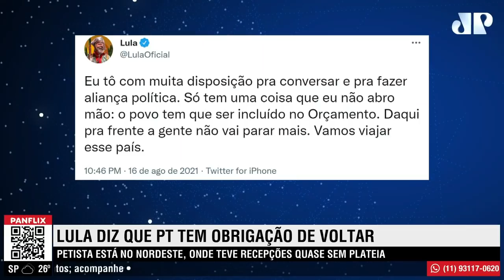Tour de Lula pelo Nordeste tem ausência de povo